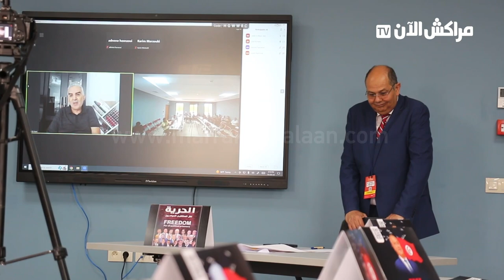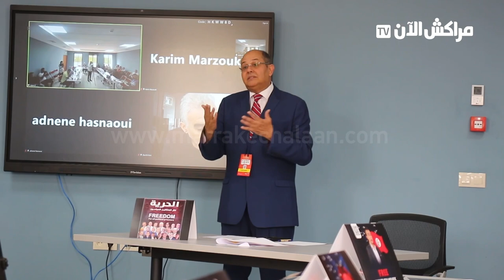"الاوضاع السياسية بتونس" محور ندوة بمركز الندوات لجامعة القاضي عياض بمراكش